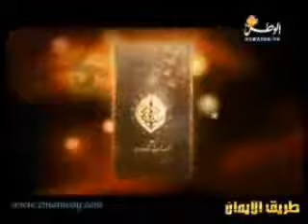بداية الوحى قصة رائعة الجزء الثانى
بداية الوحى  قصة رائعة

هذا جدول ممكن أن تستخدمه فى رمضان و هو جميل جدا لإنه يمنحك فترة طويلة من الطاعات و أيظا فترات طويلة للراحة

extermal tags
الأذان مشارى راشد السعودية مصر موبايل رنة
الصدقة الجارية الخير ضحك حزن جن
الصوم الحج
أهلى زمالك بورسعيد المنصورة شرم الشيخ المنصورة جبل حسن خاتمة
مكة المدينة مسجد دعاء خبر فلم فيلم الصلاة جديد فكرة  مسلم
السعودية الكويت قطر البحرين سوريا عمان تونس الجزائر امريكا إسرائيل إسرائيل ضحك نكتت يوم القيامة
مسلسلات باب الحارة طاش ما طاش الحلقة الأخيرة كارتون
احدث الافلام العربية والاجنبية احمد حلمي محمد هنيدي جوليا روبرت واحدث الاغاني العربية والاجنبية والعراقية حسام الرسام كاظم الساهر تامر حسني هيفاء وهبي نانسي عجرم مع احدث البرامج للتصميم والحماية والصوتيات مع الشرح والسيريلات رومانسيات اشعار شعبي وعربي فصيح خواطر وقصص فضايح فنانين عرب واجانب كلمات اغاني عربي واجنبي هكرز دورات اختراق ايميل ومواقع ومنتديات صور حيوانات وصور رياضية وفنانين وطبيعة  برنامج القاهرة  اليوم  عمرو  اديب مصرى مصر محمد حسان محمد حسين يغقوب الناس الرحمة نور مهند الحاره الحيرة مسلسل
دردشة , شات , منتدى , دليل للمواقع , مركز تحميل , أفلام , انمي ,
أخبار رياضية , أحدث السيارات , الرياض,القصيم,أخر الجوالات , صيانة أجهزه , تحميل مسنجر , تطوير مواقع
,الكريم,تجويد,أمريكا,حوار,سياسة,خبر,أخبار ,ماسنجر,باتش,فتح
إيران طهران القاهرة بيروت دمشق سوريا
ياهوو ياهو مسنجر مضحك هاكرز حشيش
ISLAM MUSLIM  ISLAMIC UMMAH QURAN MOHAMMAD ALLAH AKBAR GOD MUSLIMS EGYPT WORLD ISLAM 55A ISLAMWAY CONVEY
 الجزيرة القرآنقناة الناس  المسلمين فلسطين حسني مباركمحاضره للشيخ محمد حسان egypt حسن البنا
 محاضرة محمد القران الاسلام التوبة الله  سبحانAllah Mohammad قصة اسلام الداعية الامريكى
مصر غزة العراق القرضاوى  ياسين ص